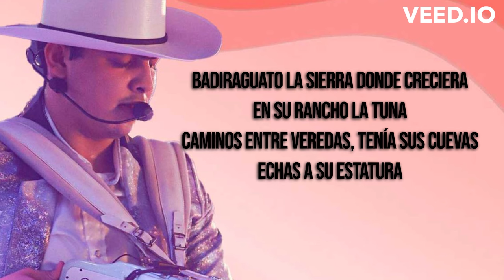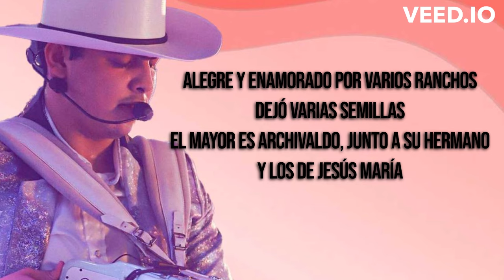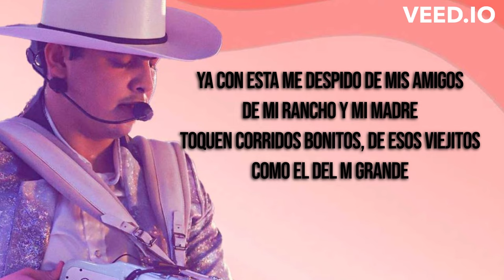Panter Bélico - La 701 (LETRA) De verdad cómo hace falta Joaquín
LETRA:

De verdad cómo hace falta Joaquín
Y aunque no está aquí, bien firme el legado
Hijos ya no me pude despedir
Pero desde aquí les mando un abrazo

Esta no la vi venir, más ya estoy aquí
Y ahorita para dónde me hago
Pero la vida es así, les mando decir
Que se anden con cuidado

Badiraguato la sierra donde creciera
En su rancho La Tuna
Caminos entre veredas, tenía sus cuevas
Echas a su estatura

Puente Grande fue el lugar
Cómo olvidar esa famosa fuga
Y varios años atrás por quererlo matar
Se llevaron un cura

Cuando el viejo se enfiestaba
Siempre fajada la 701
Buen ritmo pa' la bailada
Buen paso daba con una pelo rubio
Bastante seguridad por todo el lugar
Relajado y seguro
Al mando del Cholo Iván
Puro exmilitar, más blindado que un muro

Alegre y enamorado por varios ranchos
Dejó varias semillas
El mayor es Archivaldo, junto a su hermano
Y los de Jesús María

Uno que otro más por ahí sin mencionar
Pero igual son familia
Edgar me los va a cuidar
Le he de rezar y un abrazo hasta arriba

Amistades de grandeza y pa' las guerras
Muy pocos me llegaron
Compadres por donde quiera
Pero en mi ausencia uno cambio de bando

Un agente federal bastó nomás
Pa' estar aquí encerrado
Por no querer arreglar, mi Cholo Iván
Lo hubieras fusilado

Ya con esta me despido de mis amigos
De mi rancho y mi madre
Toquen corridos bonitos, de esos viejitos
Como el del M Grande